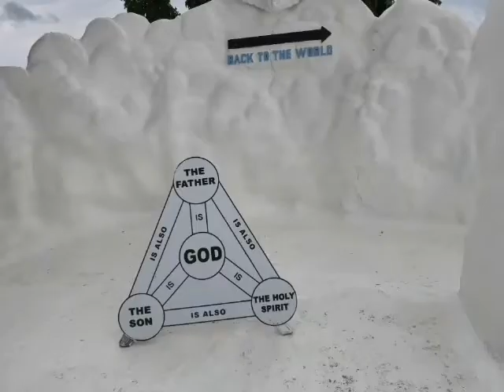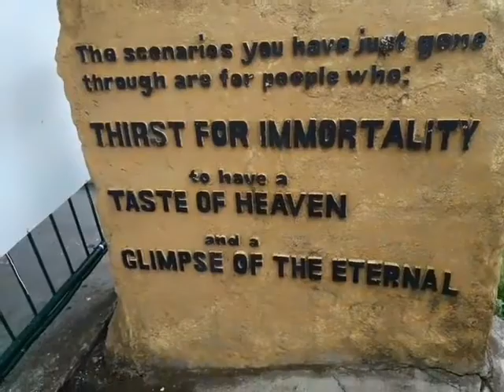Best in Iloilo city! GARIN FARM feel I'm in heaven!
Garin Farm one of the best place ever on my travel journeyyyyy